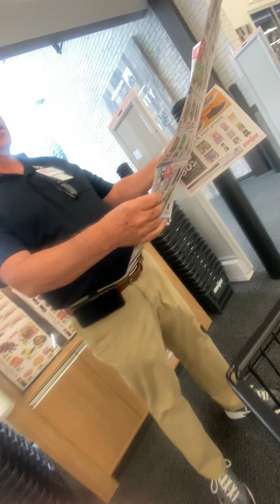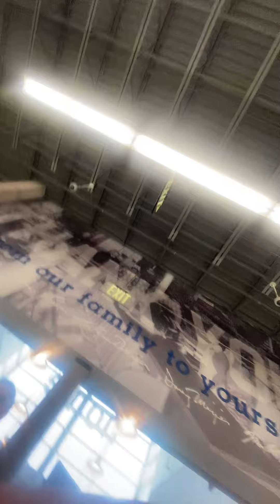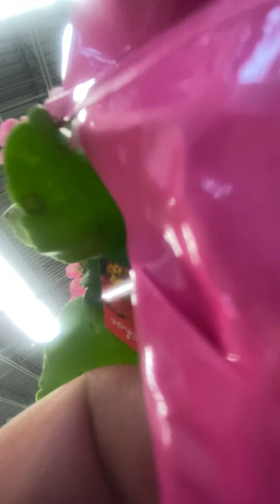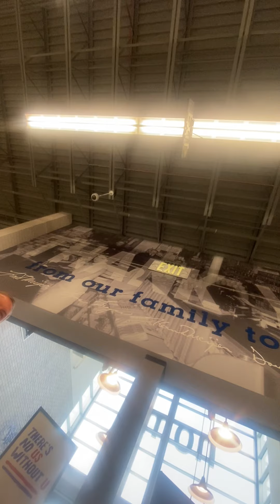Advil Motrin ibuprofen